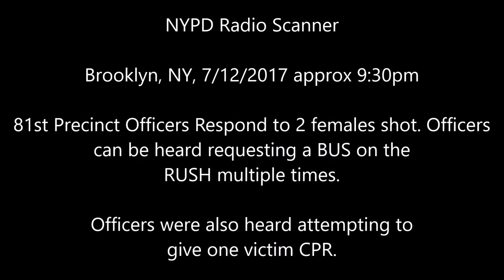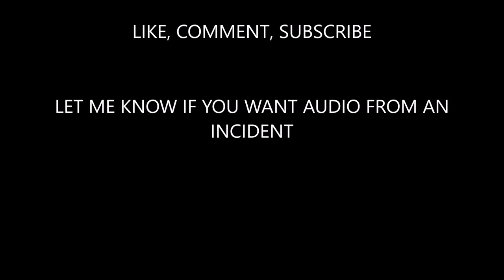81pct NYPD respond to 2 Females Shot 7/12/17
NYPD Radio Scanner of 81st Precinct Officers (Brooklyn, NY,) respond to 2 females shot on 7/12/2017 approx 9:30pm. Officers can be heard requesting a BUS on the RUSH multiple times.
Officers were also heard attempting to give one victim CPR. Current condition of victims not known.

working properly that day, I can get up to the last 180
days.                                      ​